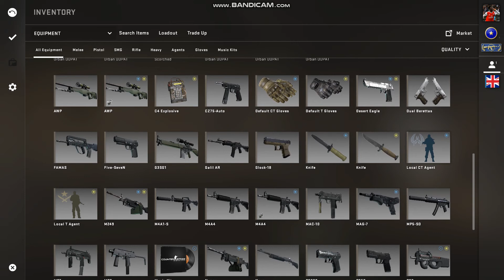My retard experience with csgo matchmaking including bots